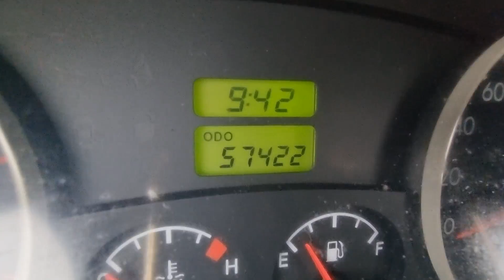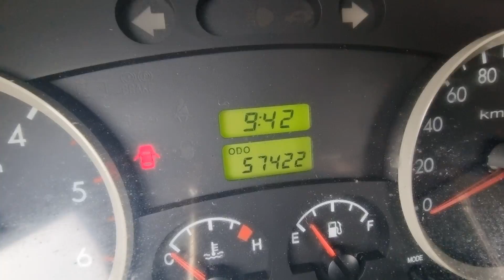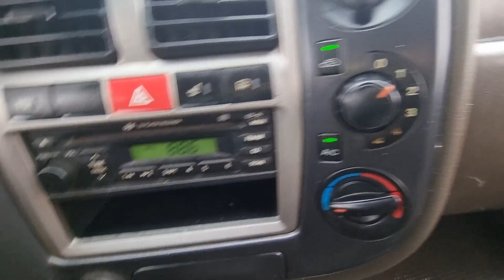PORTER KMFZCZ7JABU652342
Autoleader